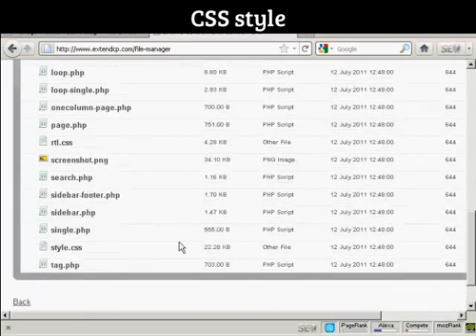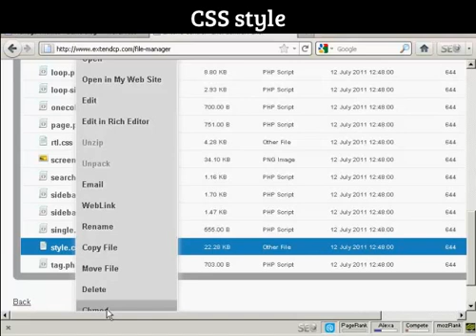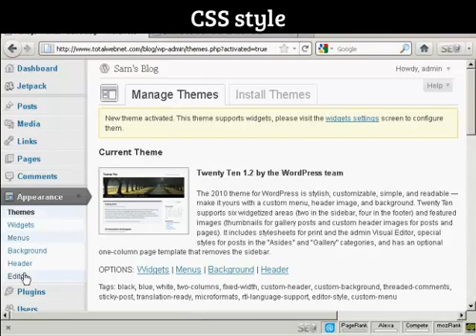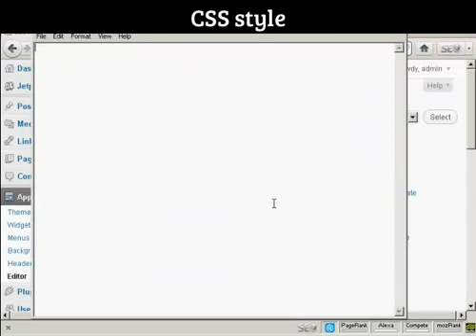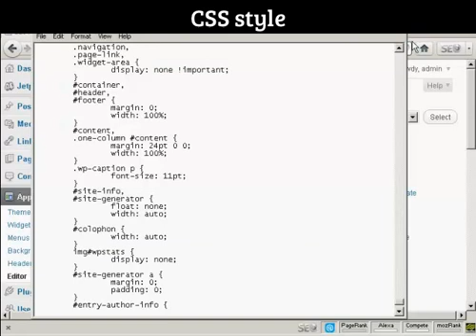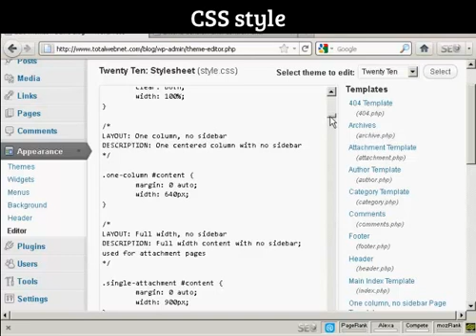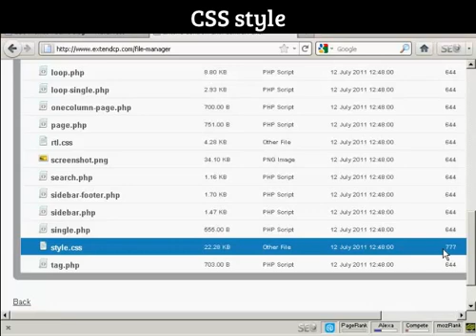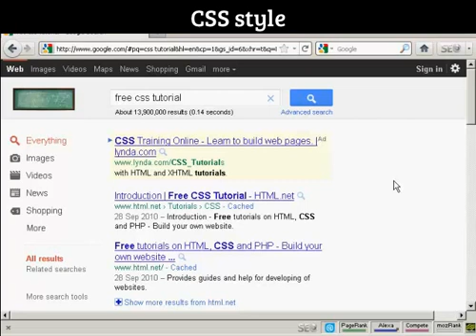Use CSS style to edit wordpress themes